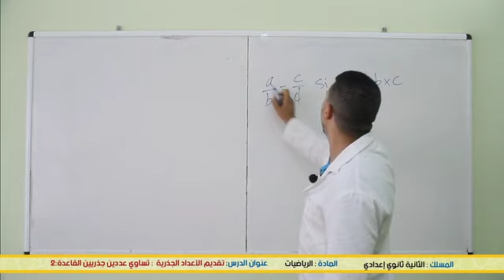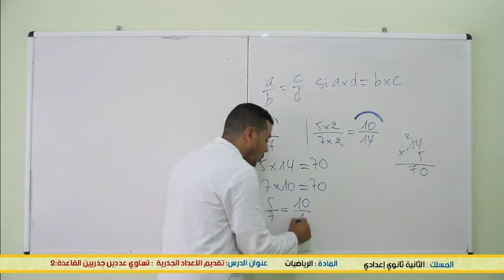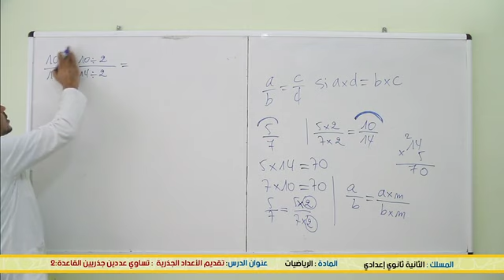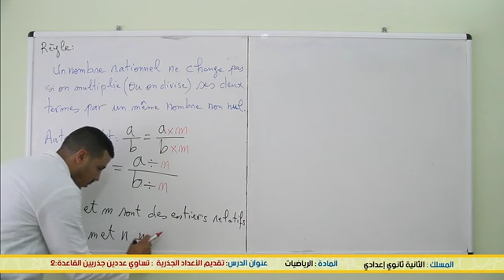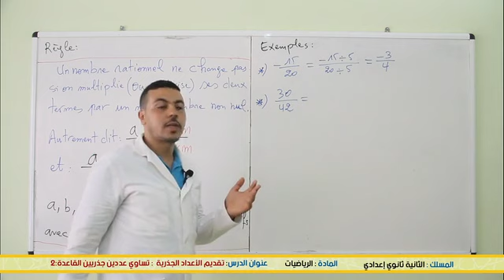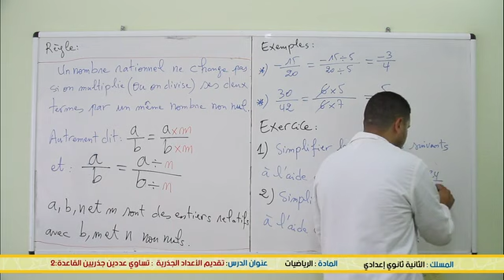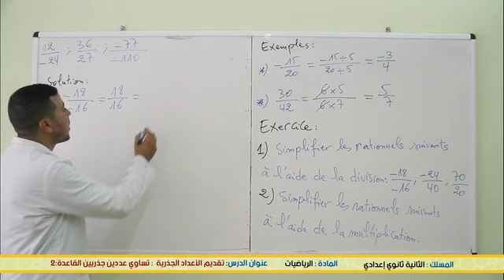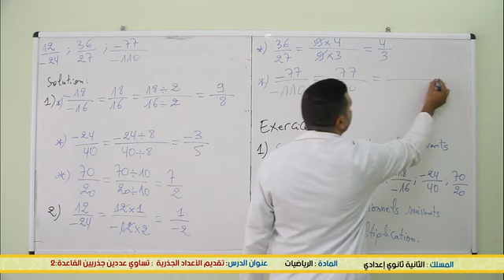égalité de 2 nombres rationnels régle N°2 AC2